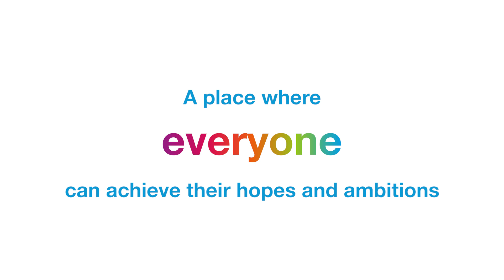Tameside Council, Our Priorities